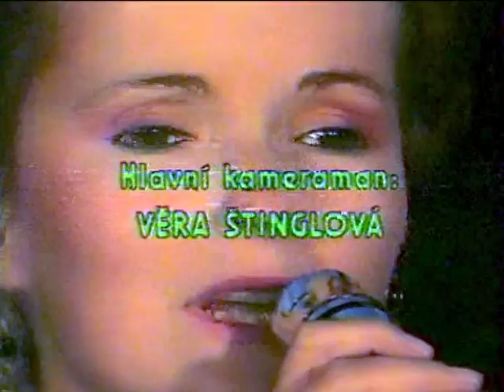Jazz Fragment Praha - Muž s kočkou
Jazz Fragment Praha hraje skladbu Muž s kočkou. Jana Hrušková - zpěv, Aleš Faix - piáno a autor, Milan Pěkný - housle, Petr Reiterman - bicí, Jan Střížovský - baskytara. Natočeno v roce 1988.